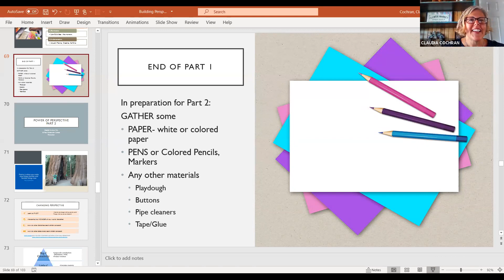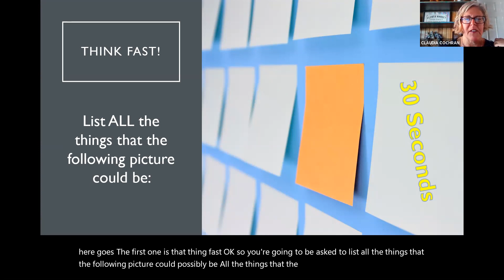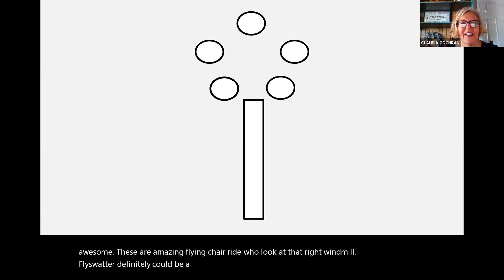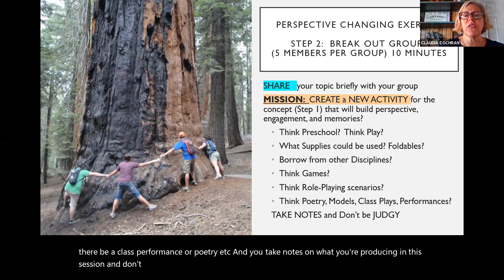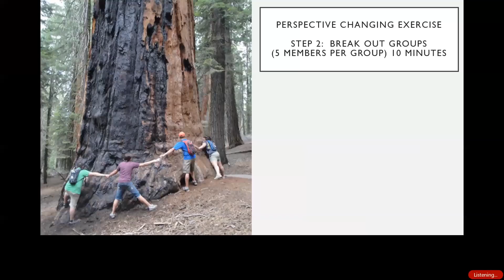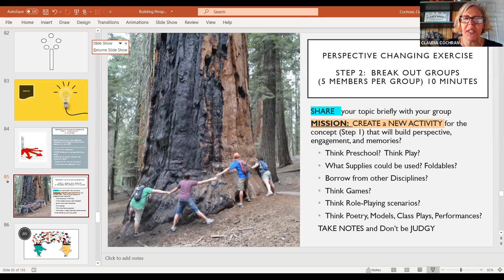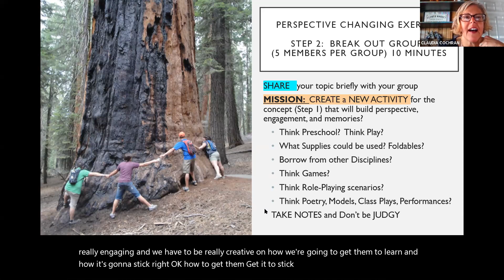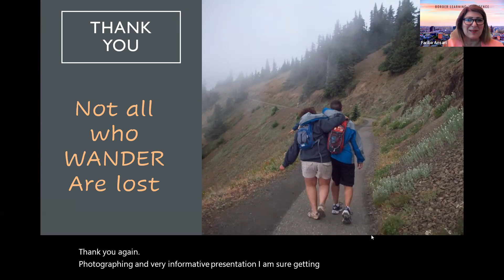8 BLC April 10 10am Power of Perspective 2